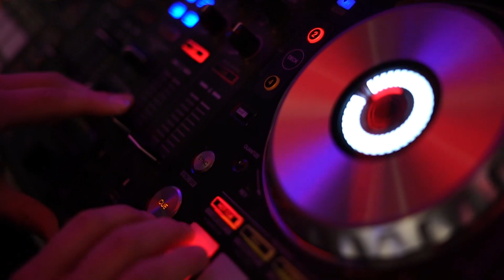USA Shuffle Skate March 2023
The bi-annual USA Shuffle Skate event at Sparkles of Hiram & Kennesaw, GA.